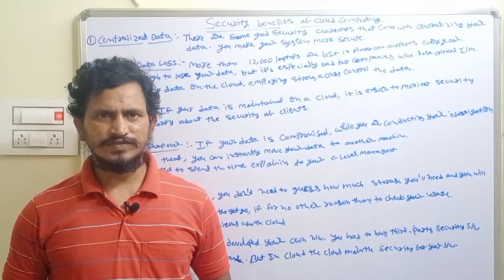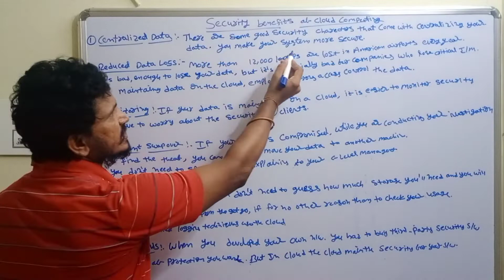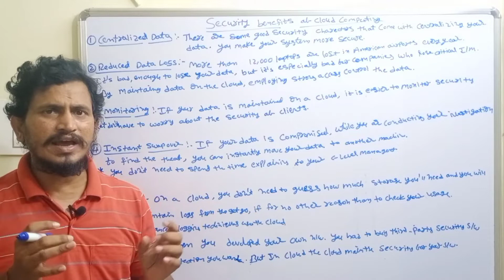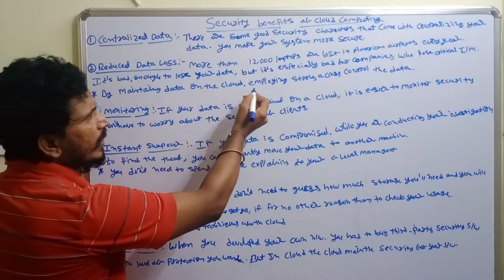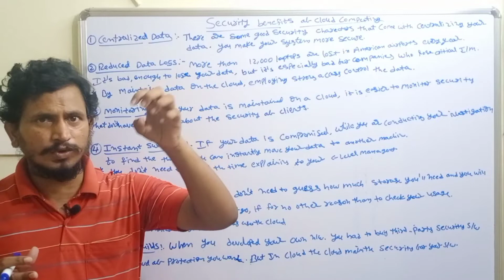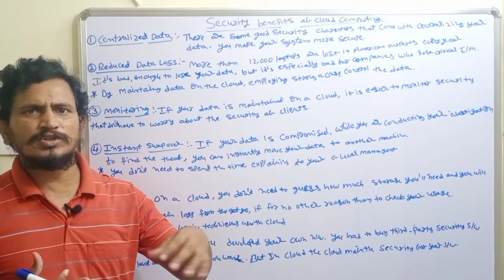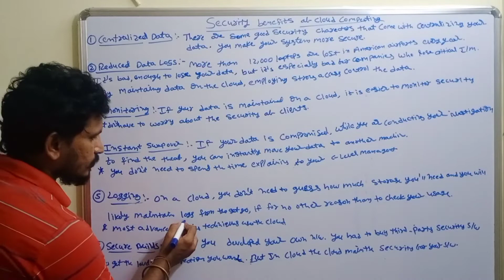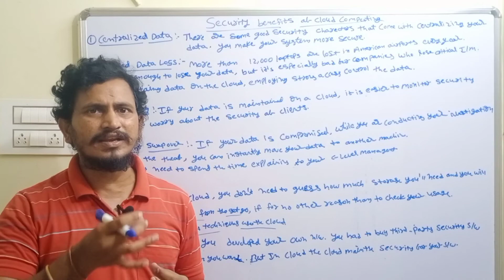Security Benefits of Cloud Computing || Cloud Computing in Telugu || By Mr Sivarao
Security Benefits of Cloud Computing : Today in this video  I explain Security Benefits of Cloud Computing.